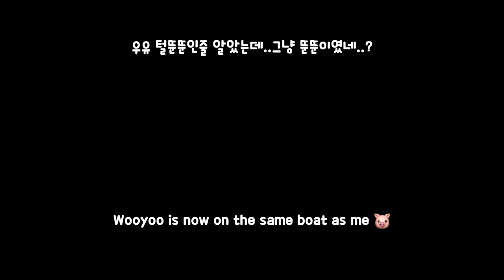We Got a Shocking News For Wooyoo